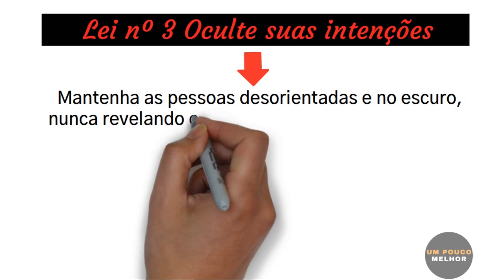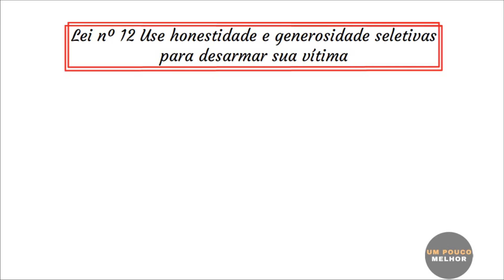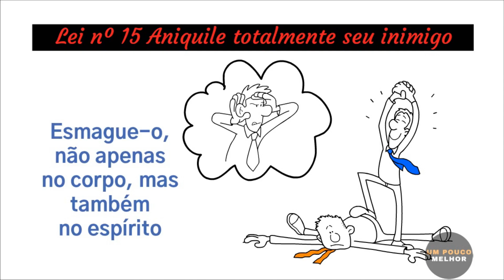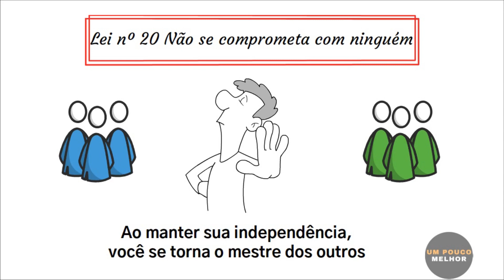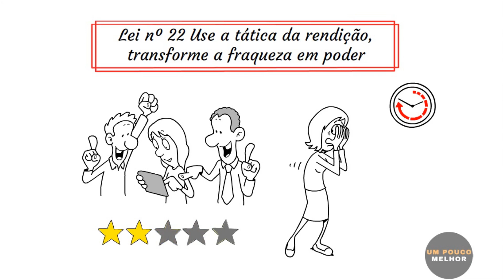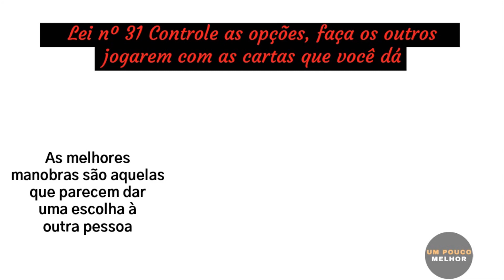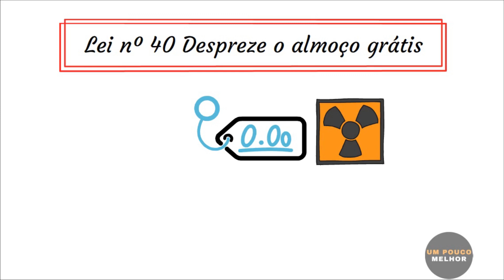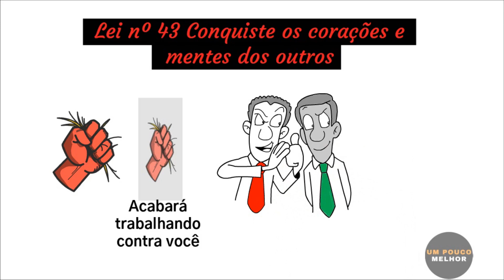48 leis psicológicas do poder - Robert Greene (resumo completo)